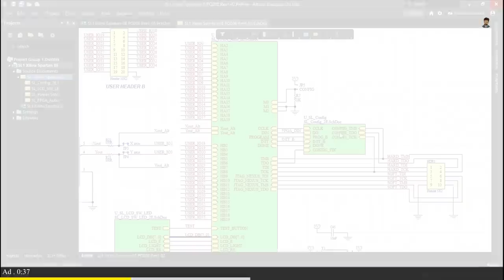how to make multi door lock using capsule at your home